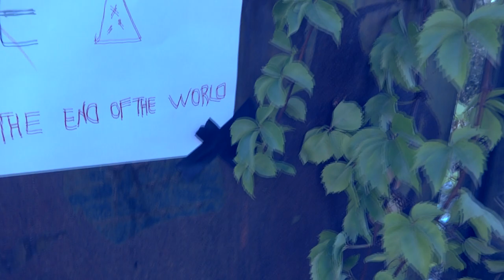Fargo Season 5 Teaser 2 'Restricted Zone'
"There will come a day when criminals can never commit one, We say it's an illusion today, But it won't be that day."

                                                                                      - YANIS BENYAHIA -

Created by YANIS BENYAHIA & YACIN BENMEDOUR

a fan made teaser, we specially directed it and filmed it.

Mark of Respect for Noah Hawley

Fargo Season 5 is coming we so hyped, and as always we made a teaser for tv shows, as a fan made, it all original.

Technical Specifications

Camera : Sony DSC-WX 80 , (a simple Camera)
aspect ratio : 1.78 : 1 AVCHD (FHD)
Color: Colored